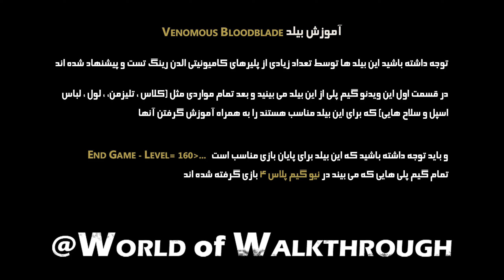Venomous Bloodblade الدن رینگ: آموزش کامل بیلد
سلام
آموزش کامل بیلد ونوم بلاد لاس در بازی الدن رینگ
Venomous Bloodblade Build in Elden Ring

در این ویدئو گیم پلی بیلد ونوم بلاد لاس رو می بینید به همراه آموزش کامل گرفتن تمام سلاح ها ، آرمور ست ها ، اسپل ها و تلیزمن هایی که برای این بیلد مناسب هستند

▬▬▬▬ Video Timeline  ▬▬▬▬▬▬▬▬

00:00 - #01 Intro
00:06 - #02 گیم پلی بیلد
01:46 - #03 استفاده شده در این بیلد Scavenger's Curved Sword گرفتن سلاح
02:21 - #04 استفاده شده در این بیلد Poisonous Mist گرفتن اش
02:54 - #05 استفاده شده در این بیلد Bandit's Curved Sword گرفتن سلاح
03:36 - #06 استفاده شده در این بیلد Seppuku گرفتن اش
04:12 - #07 استفاده شده در این بیلد Mushroom Crown گرفتن لباس
05:16 - #08 استفاده شده در این بیلد Goldmask's Set گرفتن لباس
06:17 - #09 استفاده شده در این بیلد Millicent's Prosthesis گرفتن تلیزمن
07:21 - #10 استفاده شده در این بیلد Winged Sword Insignia گرفتن تلیزمن
08:52 - #11 استفاده شده در این بیلد Kindred of Rot's Exultation گرفتن تلیزمن
11:52 - #12 استفاده شده در این بیلد Lord of Blood's Exultation گرفتن تلیزمن
15:21 - #13 اولویت های لول آپ مخصوص این بیلد

Elden Ring  آموزش بیلد ونوم بلاد لاس در بازی
Elden Ring  در بازی  Venomous Bloodblade آموزش بیلد
Elden Ring Venomous Bloodblade Build
بهترین بیلدهای بازی الدن ریتگ
بهترین بیلدهای آخر بازی الدن ریتگ
Elden Ring Best Late Game Build